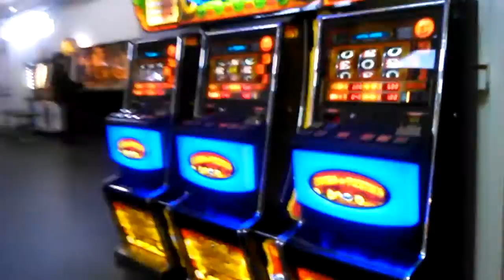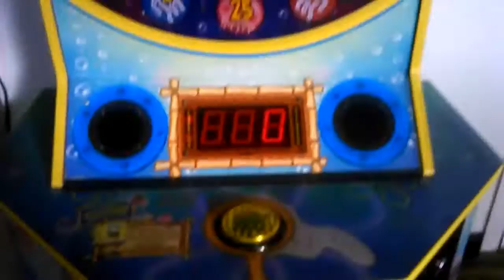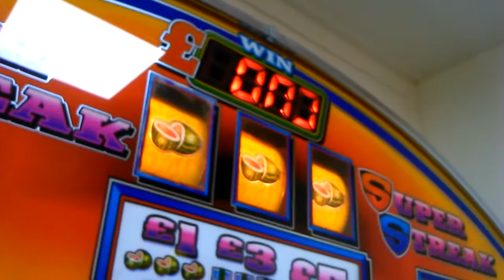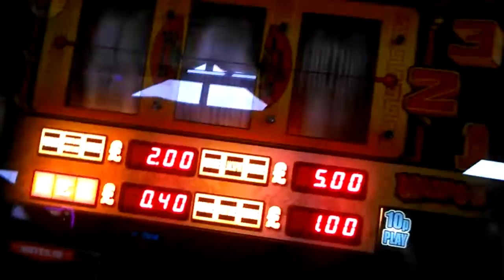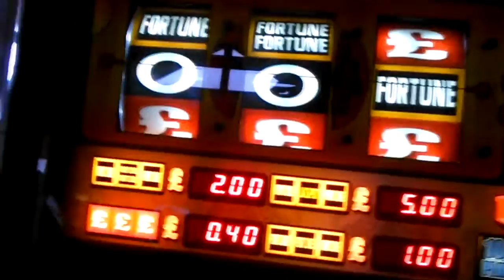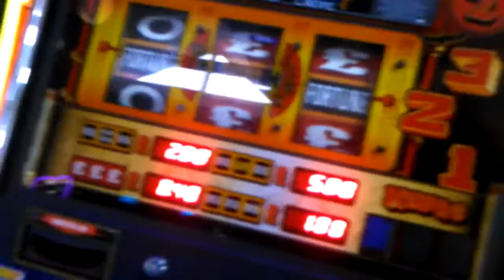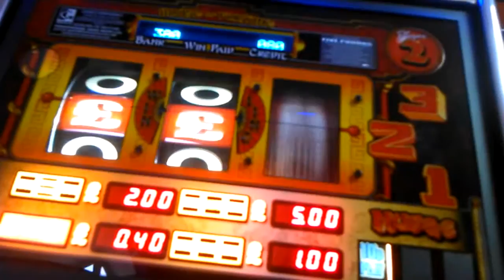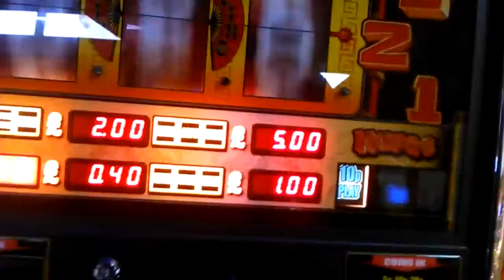teignmouth pier arcade tour fruit machines 2015 HD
added other bits of footage to the  video
tour pier
super streak
astra house of fortune ?